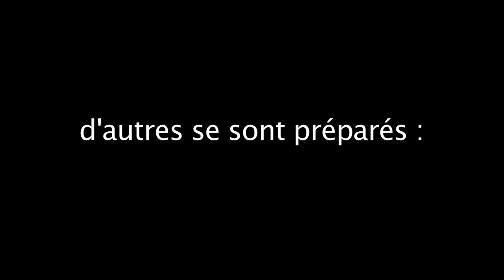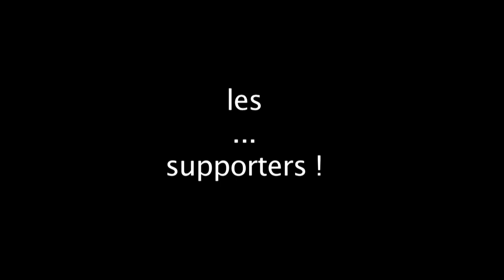compétition moto sens